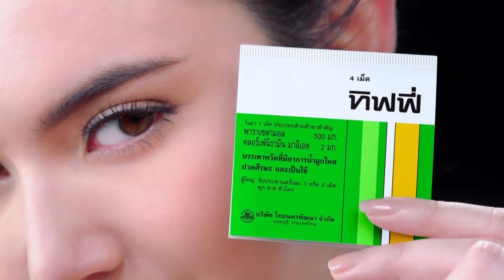ลูกทุ่งสู้ฟัดแชมป์โค่นแชมป์ EP.52 วันที่ 23 เมษายน 2563 [FULL]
สงครามสู้ฟัดครั้งใหม่ของแชมป์ทั้ง 32 คน
ที่จะมากอดคอสู้ โค่นคู่แข่งให้ราบ เพื่อชิงความเป็นหนึ่ง
ใครจะได้เป็นแชมป์เหนือแชมป์ต้องติดตาม
ใน ลูกทุ่งสู้ฟัดแชมป์โค่นแชมป์

ทุกวันจันทร์ - ศุกร์ 1 ทุ่มตรง

ร่วมโหวตขวัญใจลูกทุ่งสู้ฟัด
ไข่มุก-ไทยไทย กด *425*1# โทรออก
อาร์ม - เต็นท์ กด *425*2# โทรออก
ภาพวิว-เอิร์น กด *425*3# โทรออก
ดำ-หลิว กด *425*4# โทรออก
ปอ-นิ้ง กด *425*5# โทรออก
มิน - เจ กด *425*6# โทรออก
ป๊อด-เม้ก กด *425*7# โทรออก
เด่น-เต้ กด *425*8# โทรออก

เริ่มโหวตได้ตั้งแต่ วันนี้ ถึงวันที่ 1 พ.ค. 2563